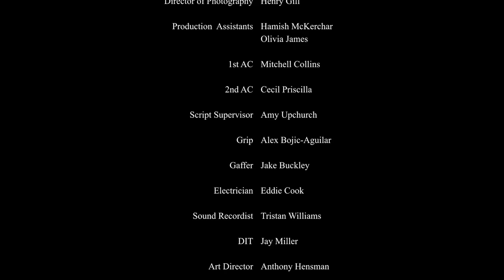John Boyega and the Converse Create Next Film Project: 'Only Child' by Ibrahim Muhammad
Introducing ‘Only Child’ directed by All Star Ibrahim Muhammad.

𝘞𝘩𝘦𝘯 𝘈𝘯𝘯𝘢’𝘴 𝘮𝘰𝘵𝘩𝘦𝘳 𝘱𝘢𝘴𝘴𝘦𝘴 𝘢𝘸𝘢𝘺, 𝘴𝘩𝘦 𝘪𝘴 𝘧𝘰𝘳𝘤𝘦𝘥 𝘵𝘰 𝘳𝘦𝘤𝘰𝘯𝘯𝘦𝘤𝘵 𝘸𝘪𝘵𝘩 𝘩𝘦𝘳 𝘦𝘴𝘵𝘳𝘢𝘯𝘨𝘦𝘥 𝘧𝘢𝘵𝘩𝘦𝘳 𝘢𝘯𝘥 𝘪𝘴 𝘧𝘢𝘤𝘦𝘥 𝘸𝘪𝘵𝘩 𝘵𝘩𝘦 𝘥𝘦𝘤𝘪𝘴𝘪𝘰𝘯 𝘵𝘰 𝘭𝘦𝘵 𝘩𝘪𝘮 𝘣𝘢𝘤𝘬 𝘪𝘯𝘵𝘰 𝘩𝘦𝘳 𝘭𝘪𝘧𝘦.

6 months ago we partnered up with John Boyega to create the Create Next Film Project bringing the next generation of Black filmmakers from London into the spotlight. Offering mentorship and funding to 5 All Star Directors, we gave them the tools they needed to create their own short films.